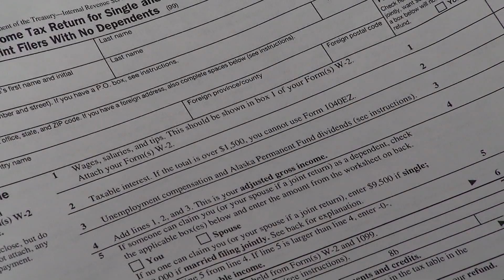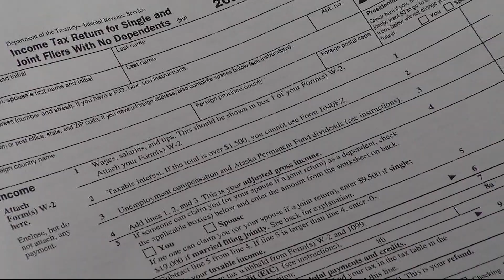Expert: No tax break on 2021 unemployment benefits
The American Rescue Plan Act passed in March of 2021 waived federal taxes on up to $10,200 of benefits per person for 2020, but not for 2021.